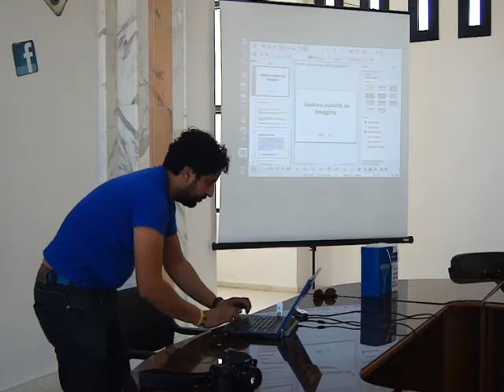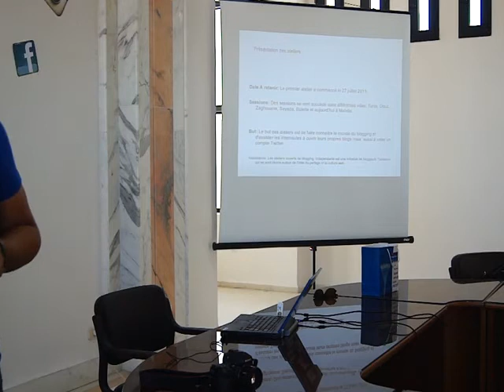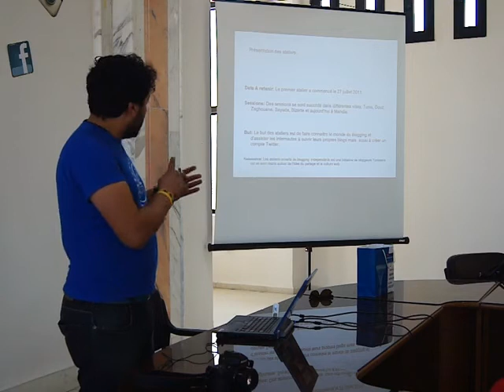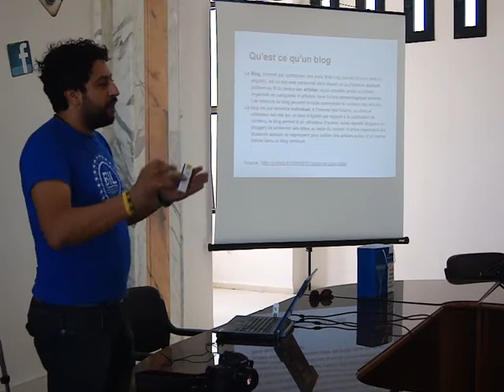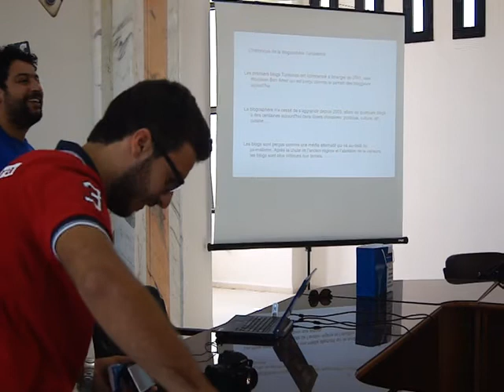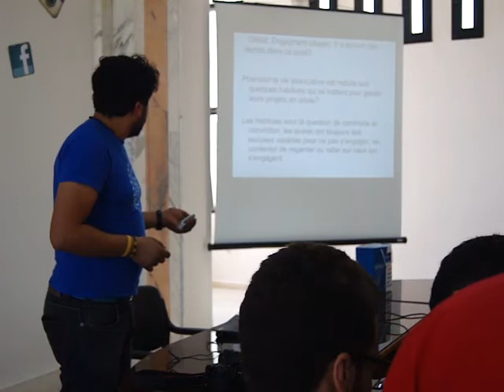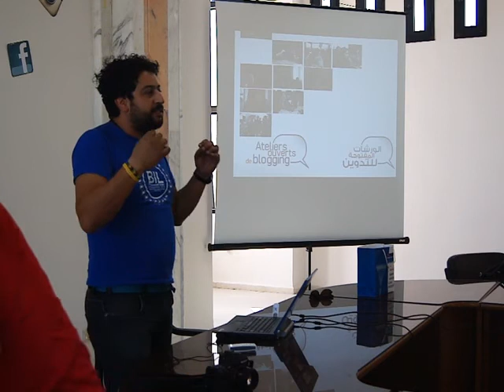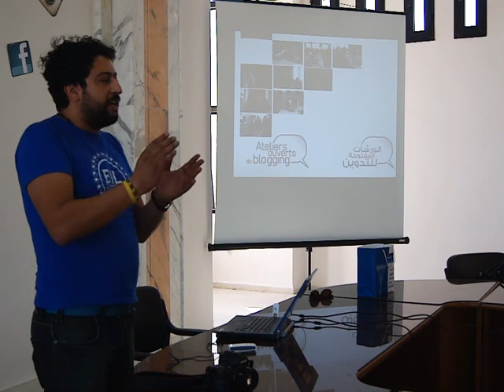[Archives] Atelier de blogging a Kalaa Kebia en partenariat avec le bureau local JCI